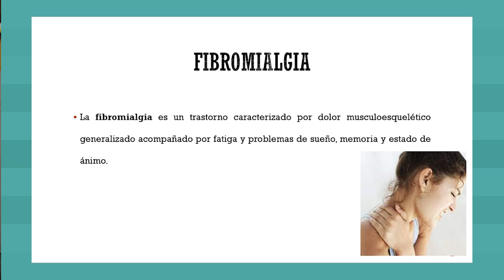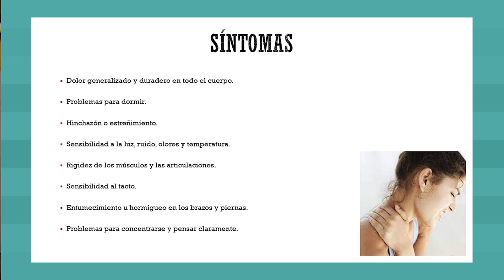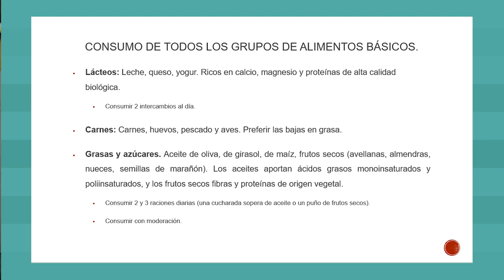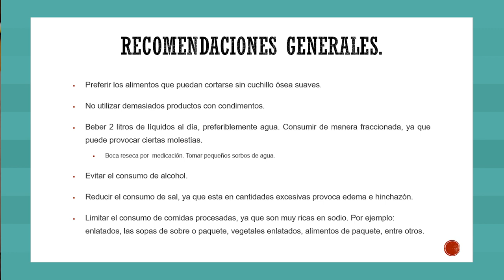Por tu salud: la fibromialgia, una enfermedad silenciosa